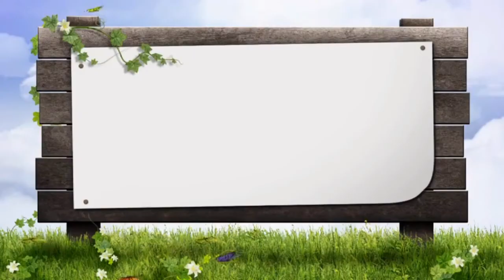SH AHMED JOHARI IYO HIBO CUMAR FARIIN UDIRAY LAMAANAHA